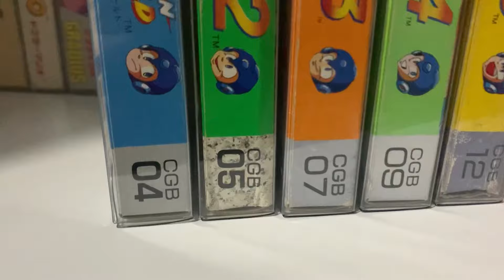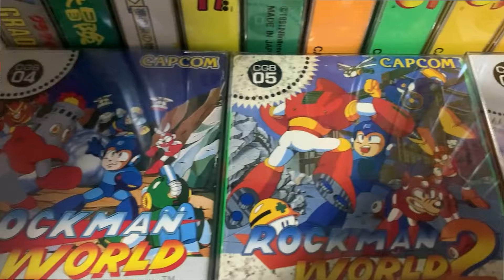Compras Japonesas #10 - ÚLTIMO VIDEO de esta SECCIÓN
Hola a todos, Bienvenidos de nuevo a mi canal de YouTube. Compras Japonesas #10 - ÚLTIMO VIDEO de esta SECCIÓN

Listado de todos los títulos mostrados en el video:

- Baten Kaitos (GC)
- Star Fox Adventures (GC)
- Puzzle Bobble (SFamicom)
- Super Street Fighter II: The New Challengers (SFamicom)
- Bomberman (N64)
- Donkey Kong: King of Swing (GBA)
- Alundra 2 (PS1)
- Pac-Man World (PS1)
- Silent Hill (PS1)
- Rockman World 1-5 (GB)